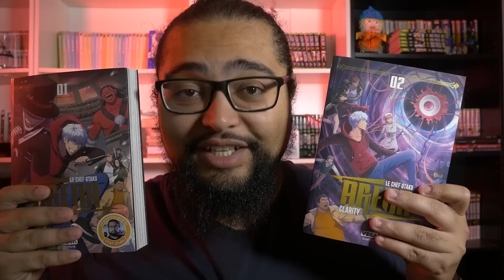CHAINSAW MAN EPISODE 1 REVIEW - UNE VÉRITABLE RÉUSSITE !